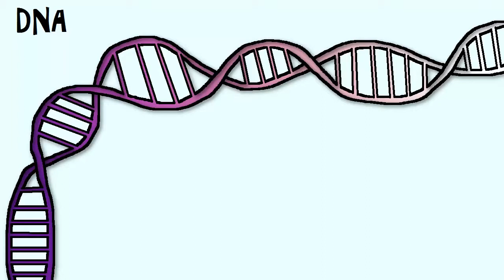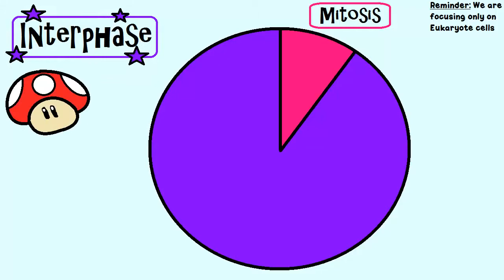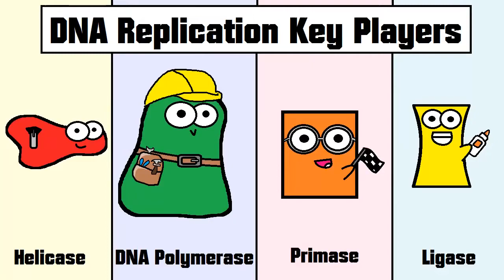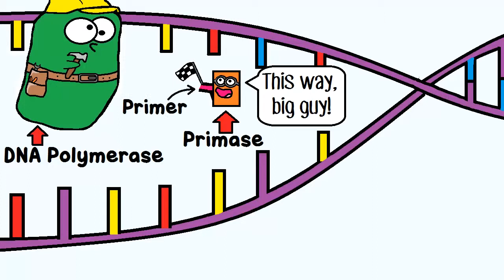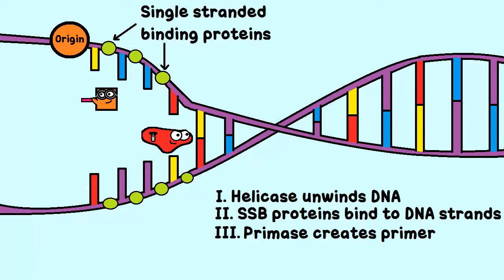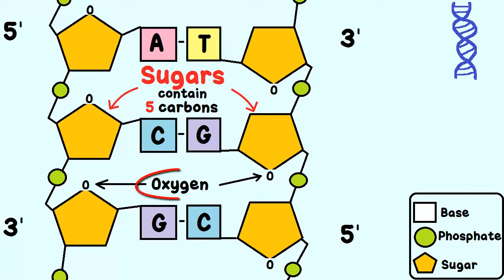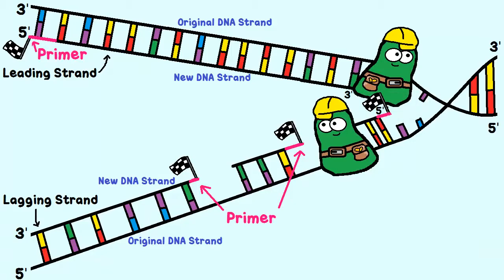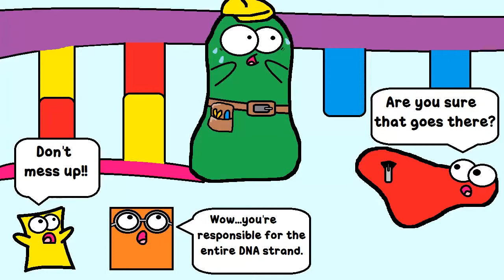DNA Replication by CC